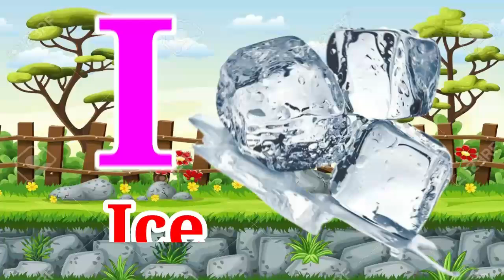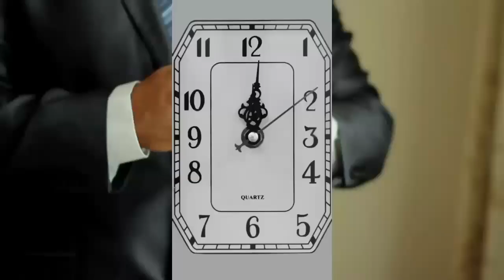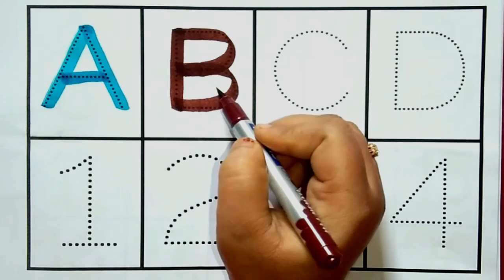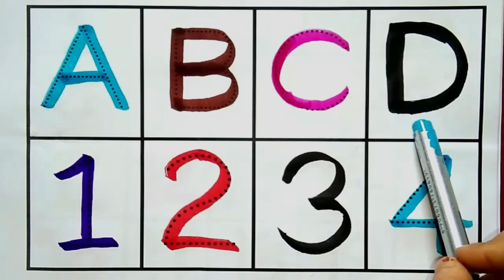Counting 1 to 100 |123 Counting | Number Counting |1 se 100 tak ginti | गिनती |12345-1118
abcd rhymes, a for apple b for ball cartoon,  a for apple b for ball song video, abcd cartoon video

Your quiry
a for apple
abcdefg
english alphabet
abcd cartoon
a for apple bi for boy
alphabet songs
a for apple a for ant
nursery rhymes
abcd rhymes
abcd alphabet
abcd
abcd varnamala
english varnamala
english alphabet
A for apple
kids alphabet

 एबीसीडी
वर्णमाला